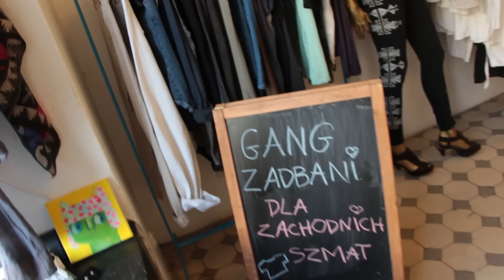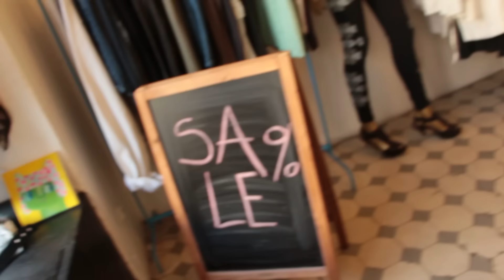Gang Zadbani - Dla zachodnich szmat (Gang Albanii - Dla prawdziwych dam parodia) [Na Pełnej]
Zadbani panowie z Gangu Zadbani parodiują Gang Albanii - Dla prawdziwych dam.

Tekst:
Dla zachodnich szmat, dla prawdziwych tworzyw,
a nie dla poliestru, co wciąż się w nim pocisz.
Tą piosenką Was ubieramy, z wielkim poważaniem - Gang Zadbani

Kochamy Was tkaniny i piszemy dla Was numer,
jak z promocji kwit, po prostu rachunek.
Stawiamy Wam tu koszy, a w nim dobra marka.
Pełen odzień modnych od bluz po sandałka.

Dobre tkaniny i fajny fason,
szmaty z lumpeksu kochamy Was za to.
Jest dokładnie tak jak na metce,
dla odzieży z zachodu bije nasze serce.

Przesyłamy pozdrowienia dla każdej szmatki,
dobrego noszenia życzy Gang Zadbani.

Ref:
Prawdziwa szmata jest z second handa,
prasuj ją dzieciak, kiedy pomięta (x2)

Ile już było takich numerów o jeansach z bazaru, wietnamski chłam.
Nastąpił koniec wietnamskiego ścierwa,
to jest kawałek dla zachodnich szmat.
Kochamy tylko zachodnią odzież, kiedy do lumpeksów idziemy na spacer,
Wkładamy Was zawsze w siatki od Bossa, bo należą się każdej dobrej marce.
Podróbę rozpoznasz od razu po metce, wystarczy tylko przekręcić ją bokiem.
Pełno napisów w wietnamskim języku, trzymana w szafie wraz z tajskim wokiem.
Dla nas liczą się zachodnie szmaty - Dolce Kabana na majtach, man.
Gang Zadbani tworzy ten kawałek, tylko dla zachodnich szmat.
Codziennie koszule z lumpeksu zmieniam, brudne trafiają do kosza jak sram.
Za napad za lump mogę iść do więzienia, wysyłaj mi spodnie i wierzchnie odzienia.
Zakładam na głowę zachodnie marki, czekają w lumpie z promocją na nas.
30 za kilo to będzie nagroda, dla ciężkich ciuchów sromotna kara.

Ref:
Prawdziwa...

Utwór jest parodią i nie ma na celu obrażania nikogo.